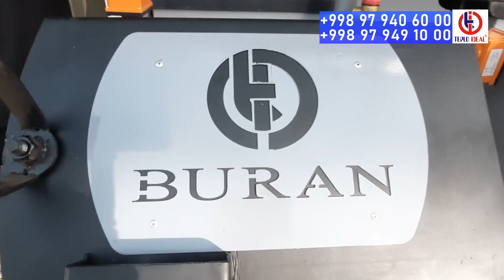Котёл🔥 "Тепло Идеал" Андижондаги диллеримизга АРЗОН ва Сифатли котёлларимиз етиб келди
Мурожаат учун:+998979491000